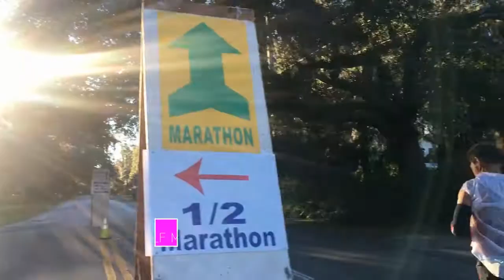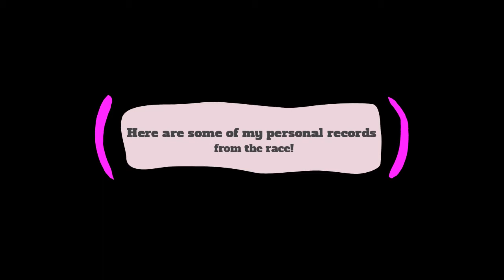Ameris Bank Half Marathon 2020 - Jacksonville, Florida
I feel like I'm more open about myself in this video. It's different from my previous videos. I hope you guys enjoy it!

I love running and I love going to races, having fun and getting to know more runners so don't be shy and say hi to me on IG: @piawiaventures.

I'm also doing a fundraiser for AKtivAgainstCancer. I'm part of their team of runners who will run the NYC Marathon 2020 in November.

Thank you all for visiting and watching!